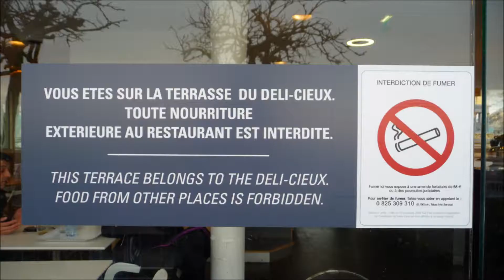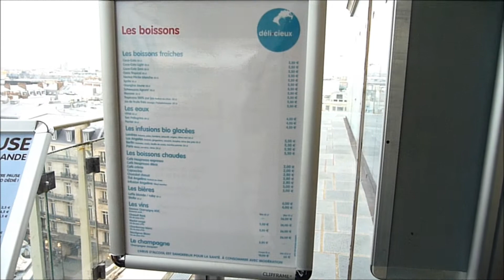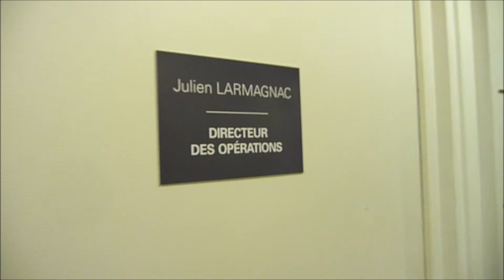UN P'TIT NOIR AU PRINTEMPS LE DÉLI- CIEUX